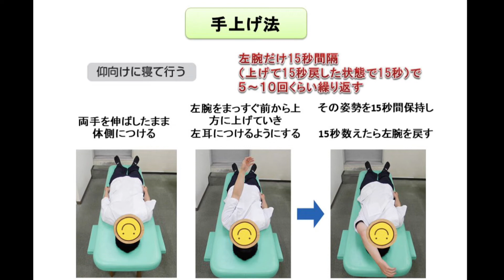【今週の傾向】8月第1週(7/31〜8/6)の免疫力・生命力の変化‼︎ 【宮野博隆】ＣＳＦプラクティス（脳脊髄液調整法）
◆パーフェクトクラにオロジー協会会長　宮野博隆　ご挨拶

1945年東京都生まれ。

1971年、東京都蒲田に宮野治療院を開院。開院当初から、数々のカイロプラクティックの技術を施術に取り入れる。あらゆる疾病に対して、普遍として「その原因の元から改善する」探究に努めた施術を展開する。また、業務の傍ら東京衛生学園に入学、卒業。はり師・きゅう師、あん摩マッサージ指圧師免許を習得する。

1979年に渡米。S.O.T (Sacro Occipital Technic 仙骨後頭骨療法) 創始者M.Bディジョネット氏（Major B Dejarnette）に師事の下、S.O.Tを学ぶ。

1990年、国際仙骨後頭骨学会において、Certificate of ceryified Craniopathの認定を受ける。PAAC(Pacific Asia Chiropractic Asocciation)にてS.O.T研究委員長を務める。
2000年、Sacro Occipital Research Society International（国際仙骨後頭骨学会）において、研究者大賞 (Chiropractic researcher of the year)を受賞。

2005年から、CSFプラクティス・セミナーを開催する。
2006年パーフェクトクラニオロジー協会を設立し会長に就任、現在に至る。

2016年『ソフトブロックテクニックセミナーDVD～たった５秒で背骨が真っ直ぐになる驚異のテクニック～CSFプラクティス 脳脊髄液調整法』（カイロベーシック社）を発売。

2016年書籍『「脳の呼吸」を整えれば あなたの全身はよみがえる』(現代書林)を発売。発売後半年以上わたり、Amazon書籍カテゴリランキング1位。